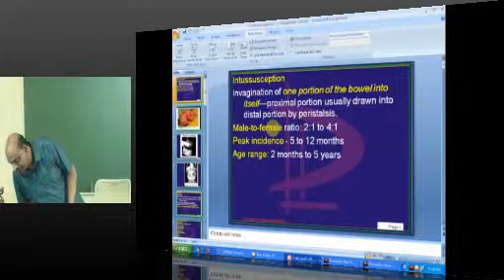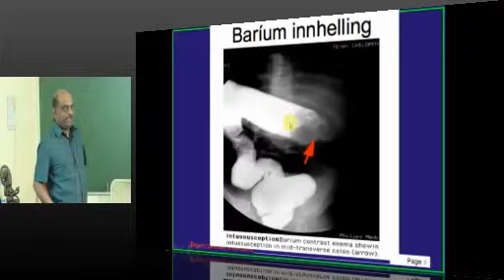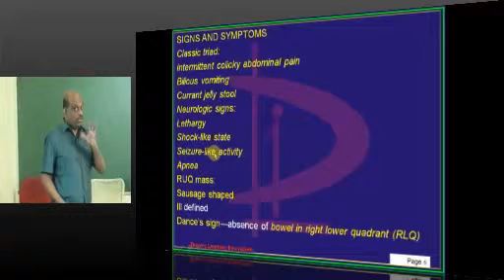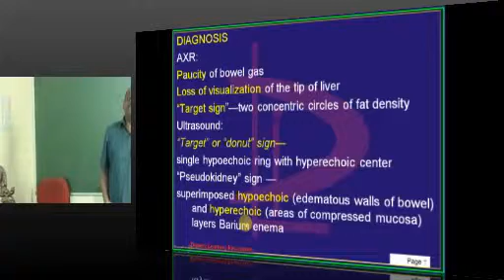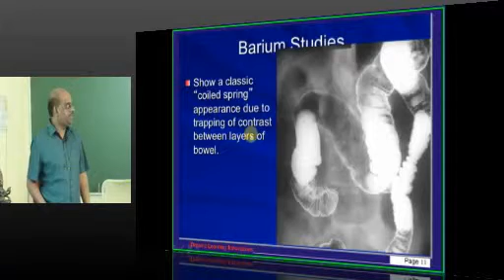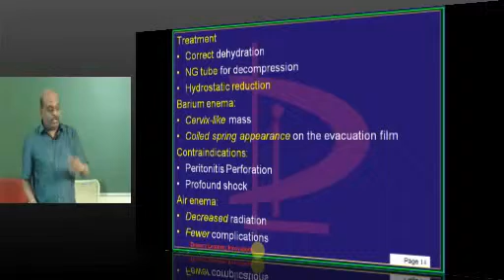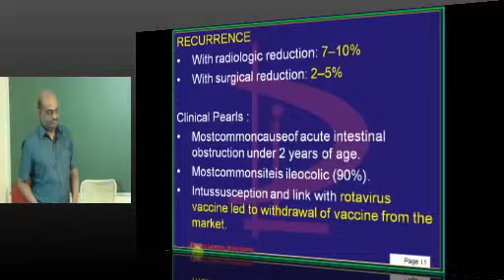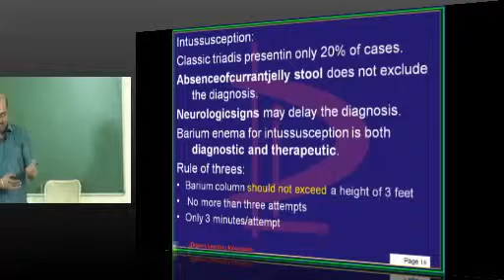Intusussception High yield Topic Surgery for USMLE prep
is the wold's largest Video Library with 1200 hours of Medical Video Lectures covering 3000 Medical topics to help prep of med students across globe for USMLE,MRCP Part 1 , Med School exams , Medical Licensing exams.
Revise Medical Subjects Anywhere
Global access on Desktop, Laptop, Android, Mac devices, Smartphones. Debate, Discuss and Revise concepts with this Video Library of Medical Lectures.
1200+ hours of online Video Lectures
3000+ concepts across 25 Subjects, Complete coverage of medical school curriculum in the world, New concept review Video lectures are added everyday
View each lecture unlimited times 24×7
Use this online Video Library of medical lectures to supplement Medical school Teaching and Self preparation to Medical Board exams, USMLE, Medical Licensing exams
24×7 Helpline to clear your doubts
Dedicated team of academic consultants clear your doubts on email in 48 hours. You can post your academic doubts directly as a post in the Video Lecture page while reviewing the lecture
High Value return for your money
Encyclopedic knowledge bank at a small investment of money. It helps as a companion for your Med School exams to get best results.
Get your Med School concepts clear
Clarity in Med School subjects is the basis for cracking any exam like USMLE and to serve the patients with more confidence
and join today @ 199 USD/yr